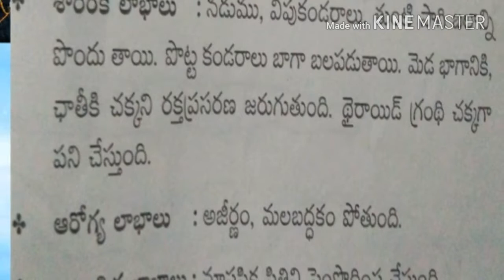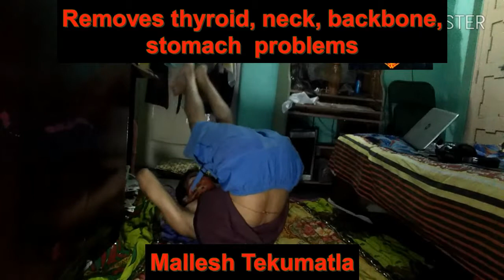Halasana(హలాసన)|మలబద్దకం,థైరయిడ్ గ్రంథి కోసం ఇది|get rid from constipation,thyroid problems|yoga